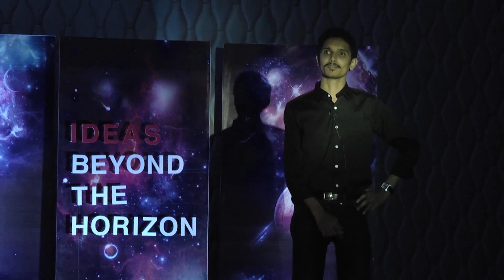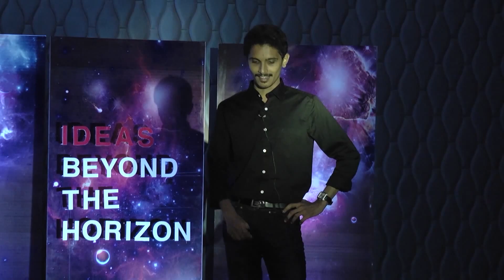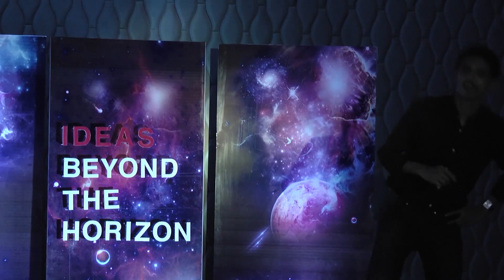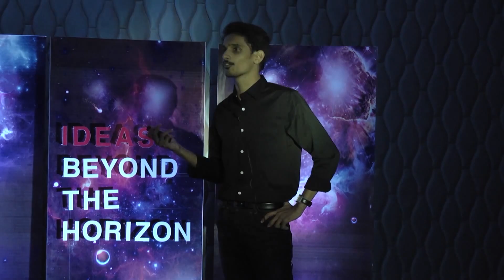Daring to Dream | Subhas Chandra | TEDxIITHyderabad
A dream, an experiment, love, and a true friend. That is all it takes. An inspirational talk by a young, successful movie director.